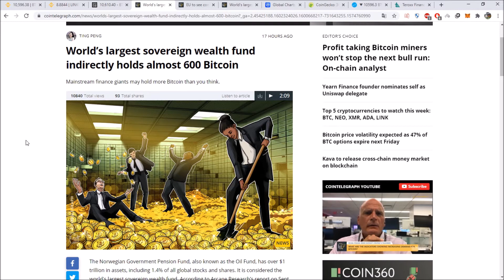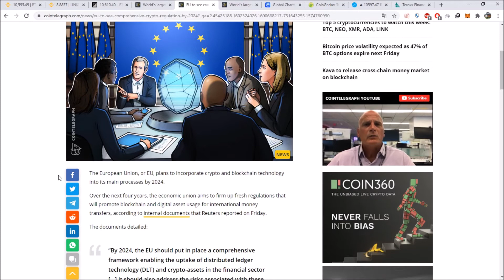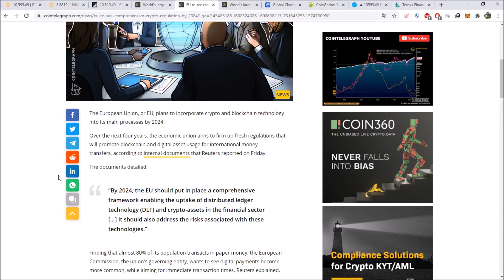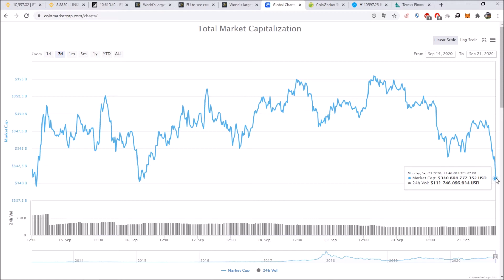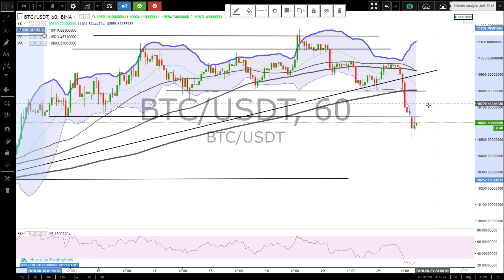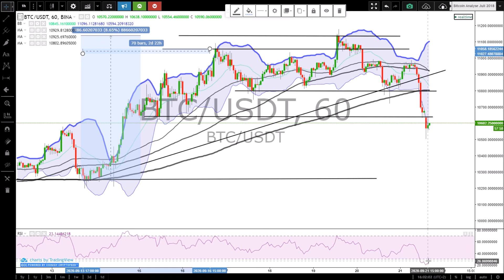Norway holding Bitcoin! $10.000 needs to act as a support?! I Teroxx News & Market [ENG]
In this video we will pick up all relevant news of the week and do an analysis of the crypto market.